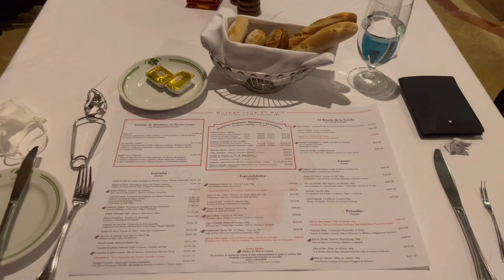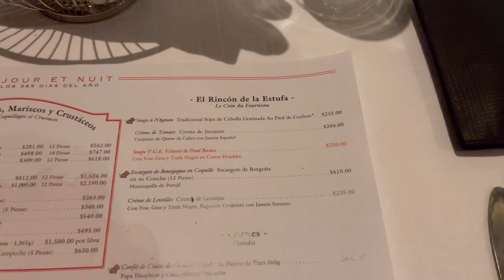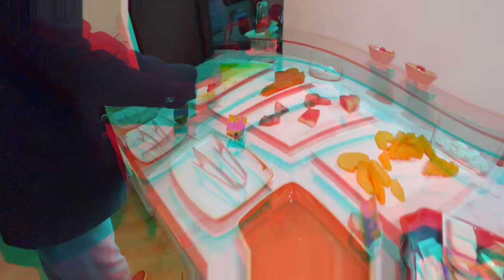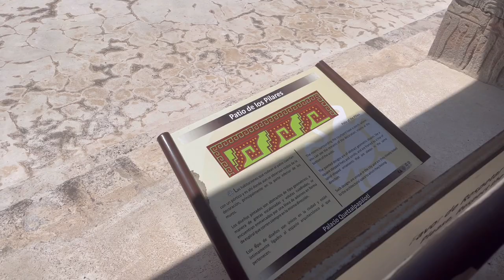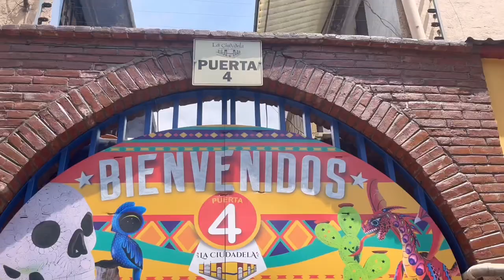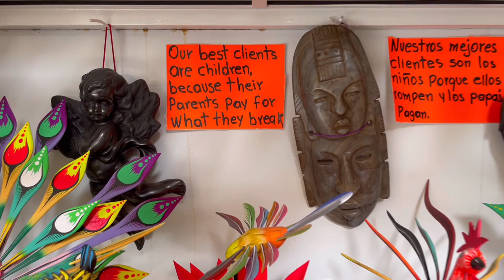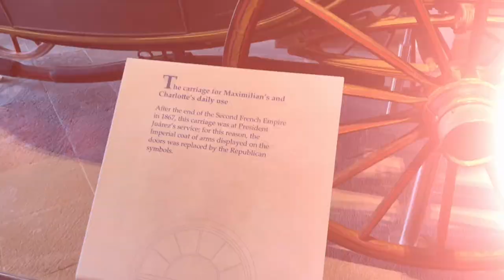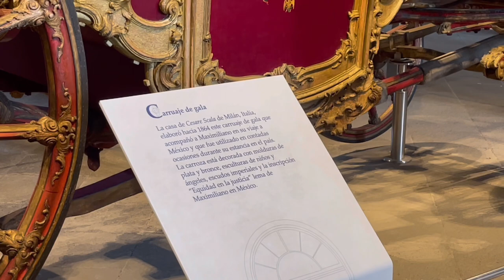MEXICO CITY VLOG! WEDDING CRASHED, HOT SPOTS, STREET FOOD and more! 🇲🇽 (Fly and Dine S2 Ep 7)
STREET FOOD, TACOS, DRINKS AND NIGHT LIFE, are just a few of the things you’ll see on this episode of Fly and Dine!

Join me on a gastronomic and historical tour of Mexico City, a city I proudly call home!

What to expect:

- Trip to the Moon and Sun Pyramids
- “El Zocalo” City Center (Fast and Furious was Filmed here)
- The Basilica
- Many Markets
-Castle of Chapultepec￼

DM ME CON INSTAGRAM FOR PRIVATE DRIVER INFO OR PERSONALIZED TRIP PLAN!

Guest Appearances:
- @marielenadavilia (Actress)
- @voguishdiet (Fashion Vlogger)
- @vickalvarez (Lifestyle Vlogger)
- @vanessazambito (Entrepreneur and Vlogger)
- @rick_weibezahn (Graphic Designer/ Photographer)
- @veronicaluisr (Entrepreneur￼)
- @sherylrubio (Actriz) BEAUTIFUL BRIDE!

Hotel Featured: Hotel Intercontinental

Hotels:
-Four Seasons
-St. Regis
-W Hotel
-JW Marriot Polanco
- Air BnB only in polanco!

What to expect:
- FOOD!
- Popular streets
- Popular Sights
- Hot Spots to go for drinks (Condesa, Polanco, La Roma)
- CRASHED A WEDDING!

Restaurants to chose from:
- D Amico
- Brassi
- La Única
- au Pie De Couchon
- Carajillo
- La Hacienda de Los Morales
-El Rey del Sudadero (Street Tacos)
- El Charco de Las Ranas
-El Tizoncito
- La Antigua Havienda Tlanplan
- San Angel Inn (Restaurante)
- Salvaje
- Cafe Toscano

Markets
- Mercado La Ciudadela
- Mercado del Zocalo (Sundays)
- Mercado Parque Lincoln (Saturdays)

Clubs/Terrazas (Rooftops)
- Dismour (House Music)
- Joy Room (Fancy)
- Love  (Casual Fancy)
- Republica
- Versalles 64 (VERY DARK CROWD 😅)
- Hyde (SAnta Fe, some what far.

Many more clubs around condesa area!